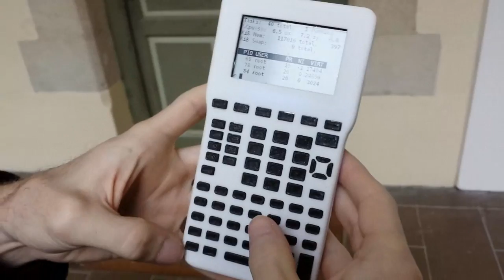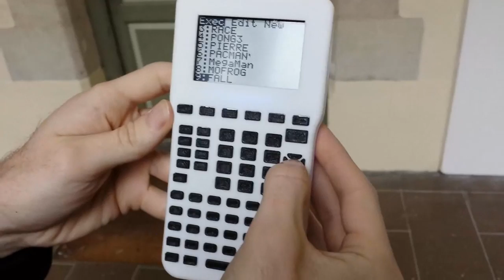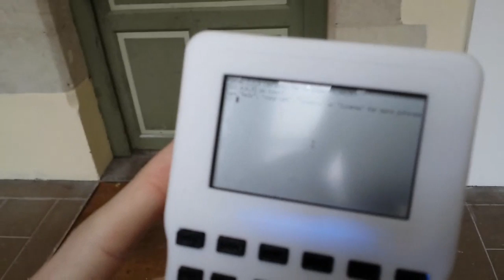Librecalc second prototype running Linux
Our second prototype has a better design, better specs (128MB RAM instead of 64M), a better keyboard and a better Software integration.